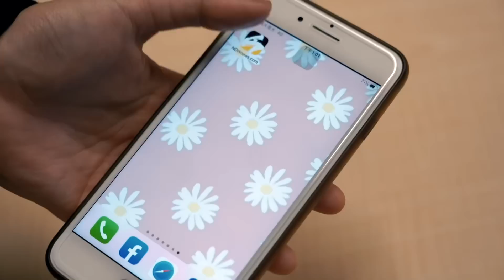三招迅速提升運球能力的訓練菜單 必須要養成運球時擺手的好習慣！｜小編特搜｜NOWnews